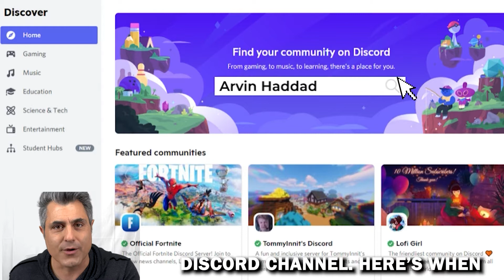4546 White Oak Avenue | Encino, CA 91316 | Logan Paul Made A Mistake With His House | Real Estate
Welcome to the official "Arvin Haddad - ZipSmart" YouTube channel. In this video, 4546 White Oak Avenue, Encino, CA, 91316, which is currently listed for $8,000,000. In the first 2 minutes, he critiques the property based on his 10 factors of quality which are Location, Lot Quality, Lot Orientation, Lot Utilization, Privacy, Views, Scale and Architectural style, Layout, Finishes, and the X-Factor. The X-Factor tries to encompass what the other 9 factors could not, such as an element that makes the property stand out and/or financial upside and the suitability of the property as a rental investment.

Are you having a difficult time selling or purchasing a property? You can book a consulting call from anywhere in the world with Arvin on a one on one setting by clicking on the

🛑 [It's important to note that the content of Arvin’s videos is solely his personal opinion and they are made for entertainment and educational purposes. His brokerage or video sponsors do not necessarily share his opinions. Property analysis is subjective in nature thus Arvin does not guarantee the accuracy of the information presented in his videos, please see the properties in person, review the information available online and contact the city to help you form your own independent decisions.]

✅Don't forget to show some love to "Arvin Haddad - ZipSmart".

               ❁*: .｡. (𝗔𝗿𝘃𝗶𝗻 𝗛𝗮𝗱𝗱𝗮𝗱 - 𝗭𝗶𝗽𝗦𝗺𝗮𝗿𝘁) .｡.:*❁